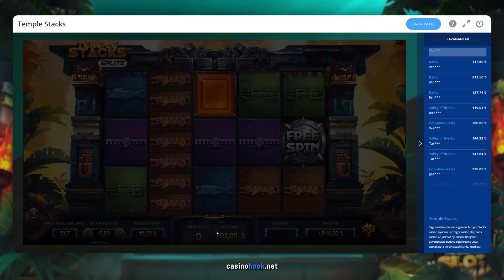İşe Yarayan Taktik │ Temple Stacks by Yggdrasil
İlerledikçe, freespin oyunlarında yeni kazanç seviyelerinin açıldığı, küçük bahislerin büyük kazançlara dönüştüğü uzun soluklu bir oyun oldu. Fakat yine de kazançlı çıkan biz olduk. Daha uzun süre oynandığında daha yüksek miktar kazançları garanti eden Temple Stacks oyunu Yggdrasil sağlayıcısının güzel görselleri olan bir 3D slot oyunu. Tavsiye listemizde.

Temple Stacks oyunu nasıl oynanır ve kazanma taktikleri nelerdir? Yggdrasil slot sağlayıcısının kazandıran slot oyunları. Hangi slot oyunlarında taktik yapılır ve kazanç yapılır? Bu slot kazançlarını ödeyen Türk slot siteleri hangileridir? Türkiye slot oyunları

Oynamamı ve incelememi istediğiniz oyunlar varsa yorum kısmına yazarak bana iletebilirsiniz.

Hook'tan not:
• Kaybetmeyi göze aldığınız miktarlar ile oynayın
• Bu oyunlar bağımlılık yaratabilir